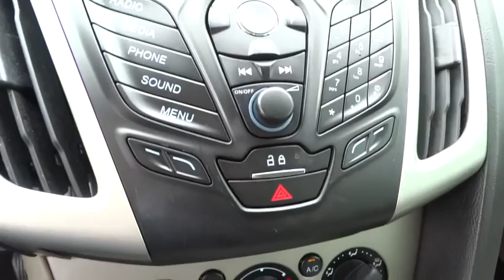2013 Ford Focus San Antonio, Austin, Houston, New Braunfels, Helotes, TX N51505A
2013 Ford Focus

Gunn Nissan
12838 San Predro

The Ford Focus SE is great fuel economy and athletic handling ! This car has a Clean Carfax - 1 Owner and Locally traded in . Some of the features are - 5-Speed Manual, 6 Speakers, Alloy wheels, Panic alarm, and Steering wheel mounted audio controls. 5spd! San Antonio, Nissan, Bexar, 78209.Come take a look at the deal we have on this charming-looking and fun 2013 Ford Focus. Lively handling characteristics. Motor Trend credits Focus with sleek Euro styling, Autobahn chassis tuning and high-speed stability. Gunn Nissan - Come experience for yourself why we have the best reputation in San Antonio!